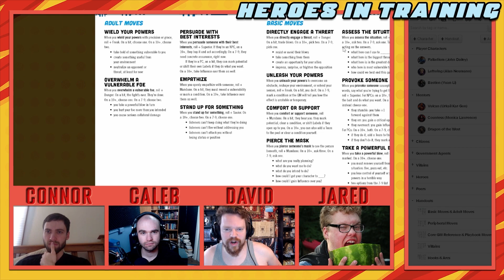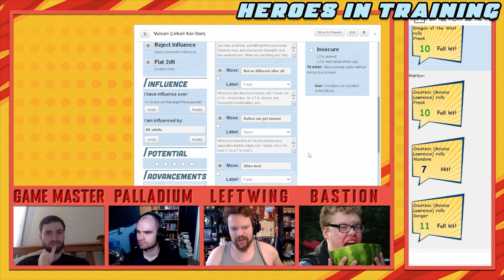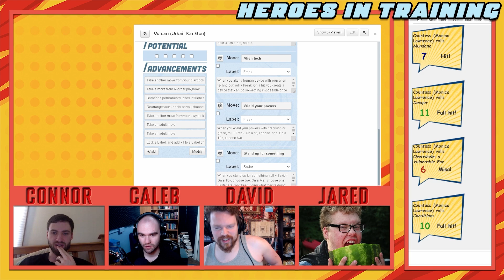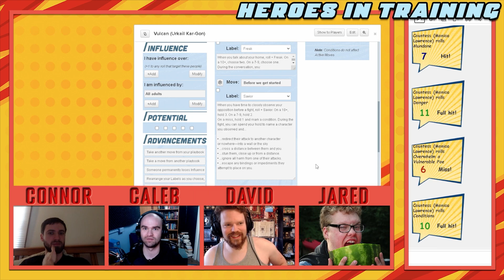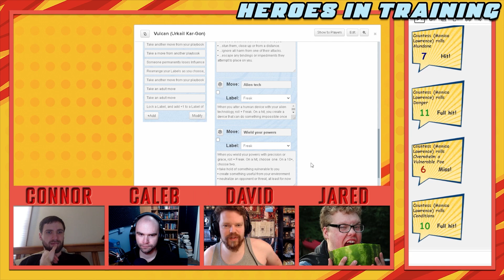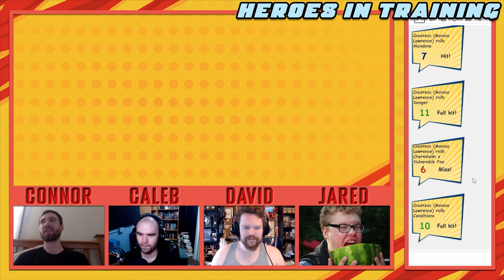Heroes in Training (Ep 1.2) - Myths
The year is 2001. Fifteen years ago, the United States government developed a top-secret serum that transforms ordinary individuals into superheroes, changing the world forever. Now, a new generation of heroes attempt to rise through the ranks of the H. I. T. Program, from Sidekick to Hero, all the while dealing with the expectations of their mentors and peers. They'll learn to control their powers, deal with an ever-growing anti-hero sentiment, and embark on dangerous missions. The true battle, however, will be confronting their own doubts and insecurities. Can they overcome all of these challenges and more to become the greatest heroes the world has ever known?

Heroes in Training is a tabletop role-playing game show—the players use the game Masks: A New Generation to create a collaborative story. Caleb, David, and Jared are the rising heroes of the setting, while Connor acts as the Game Master, the facilitator of the game and the worldbuilder of the setting of Heroes in Training: an alternate Earth set in the early 2000s where superheroes and supervillains clash in epic confrontations.

This week, we play out a prologue, set five years earlier, where we play as the mentors that will guide our fledgling sidekicks into greatness. In this episode, Evisca makes a hard choice, and the Celestial Seven reels from the day's events.